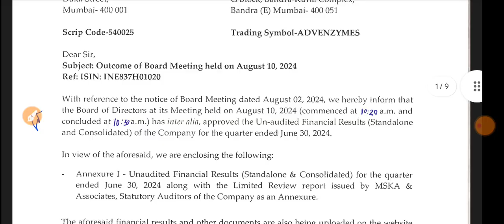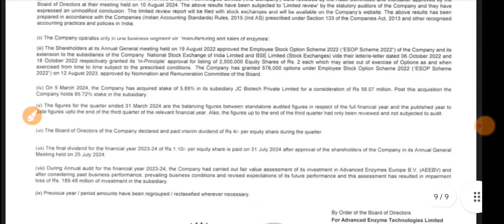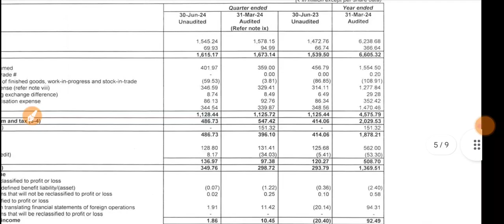Advanced Enzyme Q1 Results 2024 🔴 Advanced Enzyme Results 🔴 Advanced Enzyme Latest News 🔴 Advenzymes